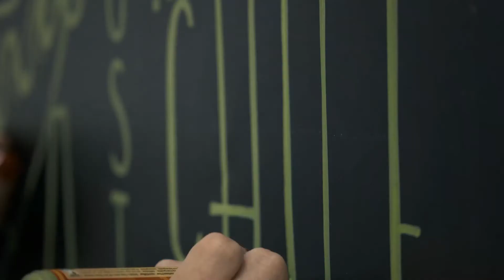Globalvia Navidad 2017